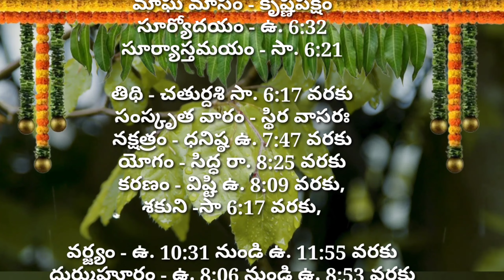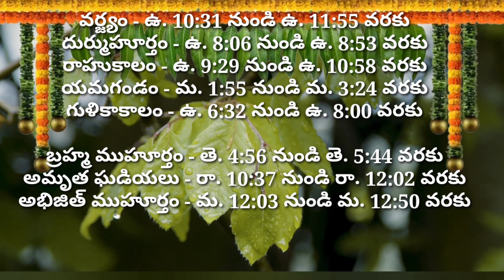Daily Panchangam 9 March 2024 ||Panchangam today || 9 March 2024 Telugu Calendar